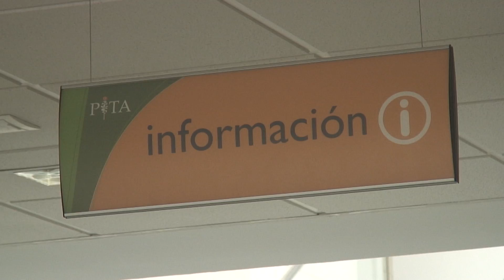Los Premios del Consejo Social de la UAL a iniciativas emprendedoras buscan proyectos innovadores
Los XV ‘Premios del Consejo Social de la Universidad de Almería a iniciativas emprendedoras’ cuentan con una novedad como el hecho de que al primer premio, como mejor proyecto empresarial, cuyo importe será de 2.000 euros, se suman tres Accésit “uno al proyecto más innovador, otro a al proyecto más social y un tercero a un proyecto de autoempleo, con un importe de 300 euros para cada uno”, tal y como ha informado el presidente en funciones del Consejo Social de la UAL, Alfredo Sánchez Fernández. Además ha señalado que el objetivo de estos premios es “motivar e incentivar la puesta en marcha de proyectos empresariales innovadores por parte de los estudiantes, titulados y personal de la Universidad”. El año pasado se presentaron 267 ideas y se han elaborado 143 proyectos de negocio. En este sentido Alfredo Sánchez Fernández ha destacado que “el 53 por ciento de los proyectos presentados se consolidó como negocio y a día de hoy siguen en funcionamiento”.

Además de los 2.000 euros, el proyecto ganador podrá disponer de un puesto de coworking en la Sala Científica del PITA, que hay en el campus universitario, durante 6 meses y un 30% de descuento sobre tarifa los 12 meses siguientes en el alquiler de un espacio en el citado edificio. En cuanto a los criterios de selección, el comité técnico y el jurado tendrán en cuenta, la viabilidad del proyecto, la implicación del equipo, la innovación, la empleabilidad, la escalabilidad, la contribución al desarrollo de Almería y la sostenibilidad. El plazo de inscripción para participar en estos premios permanecerá abierto del 27 de abril al 27 de junio.